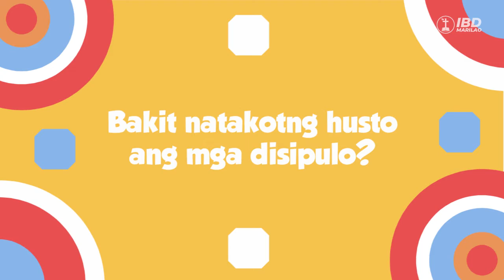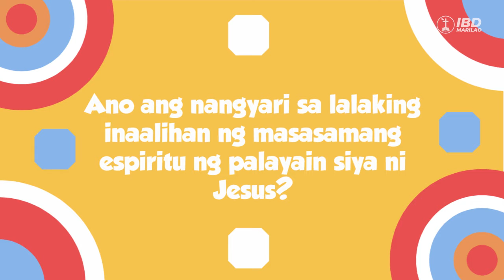TimeForChrist Episode 41: The Lord Of Storm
Mga ka-TFC, narito na ang panibagong episode ng Time For Christ! Tara na at matuto! TimeForChrist​​​​ TFC​​​​